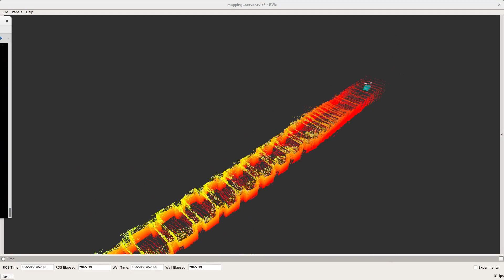SubT Challenge Tunnel Circuit Overview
Dr. Timothy Chung, DARPA program manager for the Subterranean Challenge, provides an overview of the SubT Challenge. He focuses on the Tunnel Circuit, which took place in August 2019 in two Pittsburgh area mines.